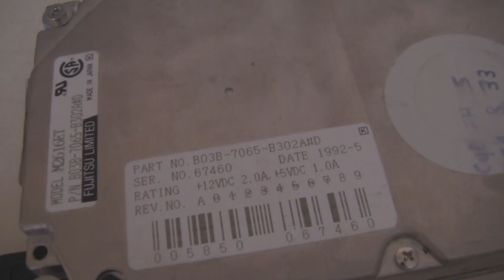Fujitsu M2616ET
Rare ide hard drive